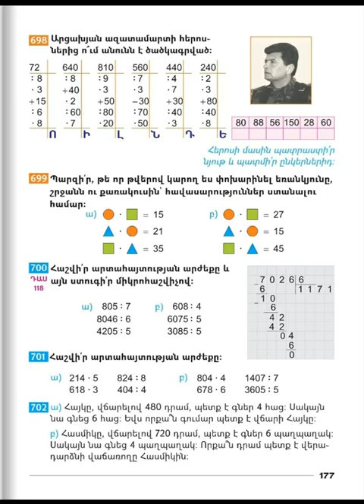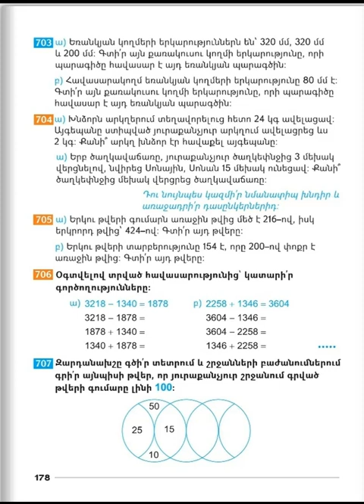Tnayin ashxatanq, Matematika 3, Das 118